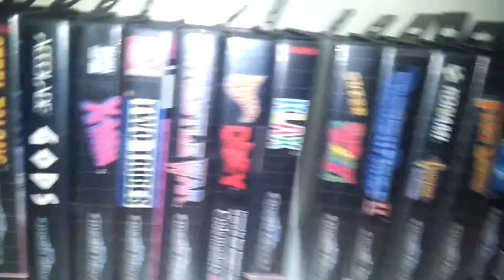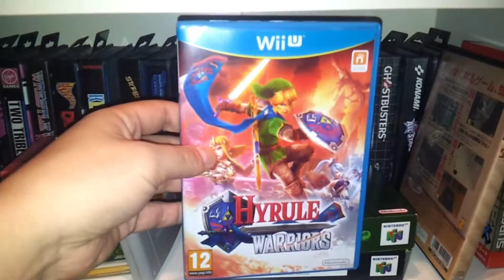Cyborg20003 inhandlat V.44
Cyborg kör loggbok med vad han köpt de veckorna han har köpt något.